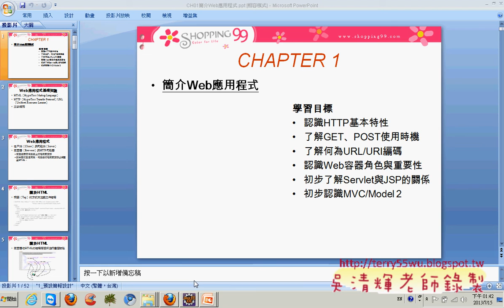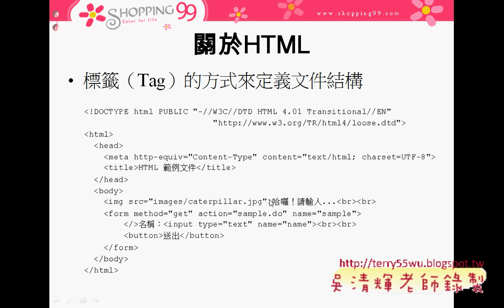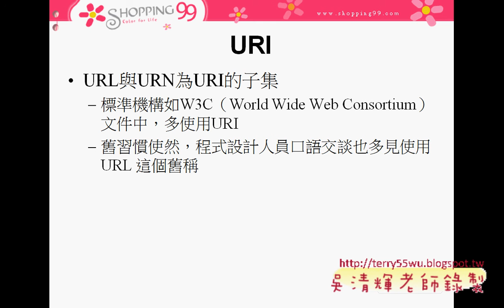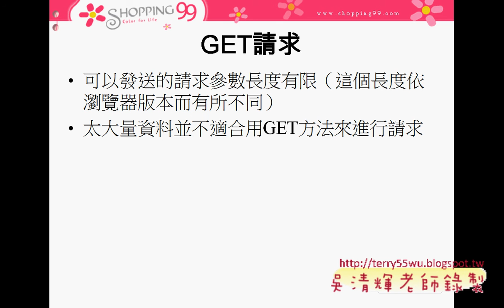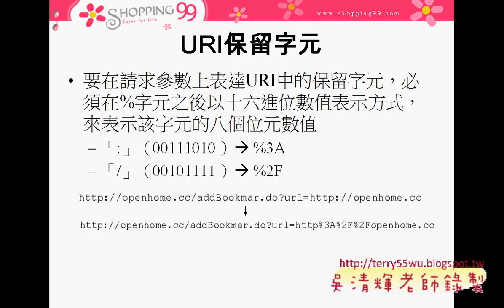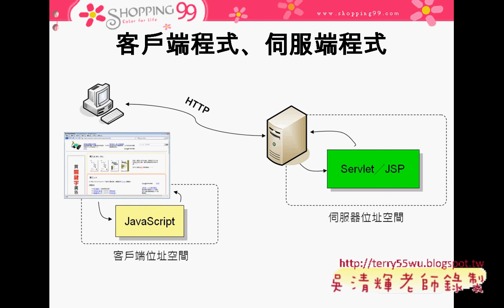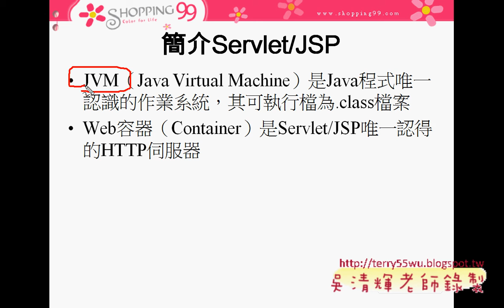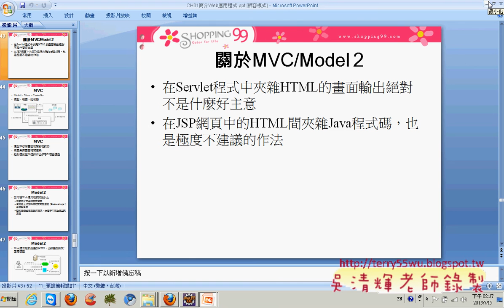01 簡介Web應用程式